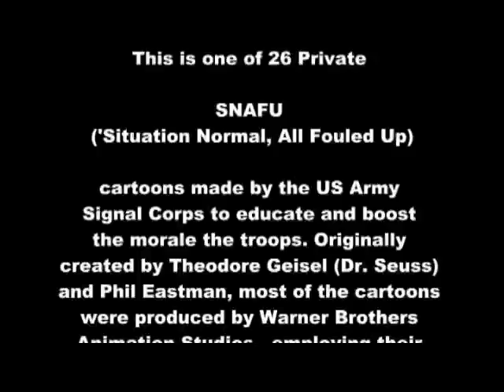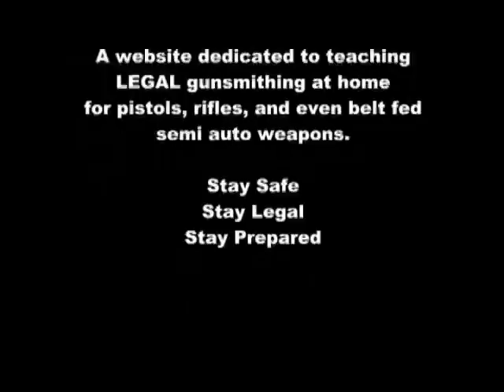SPIES (1943 Private Snafu Training Film)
A cartoon in which Private Snafu, while drunk, reveals military secrets that allow the enemy to torpedo his ship.

This is one of 26 Private SNAFU ('Situation Normal, All Fouled Up) cartoons made by the US Army Signal Corps to educate and boost the morale the troops. Originally created by Theodore Geisel (Dr. Seuss) and Phil Eastman, most of the cartoons were produced by Warner Brothers Animation Studios - employing their animators, voice actors (primarily Mel Blanc) and Carl Stalling's music.